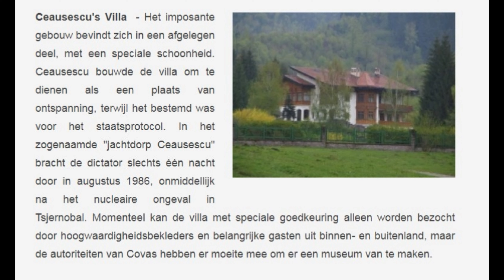Ceausescus villa Covasna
Covasna Romania